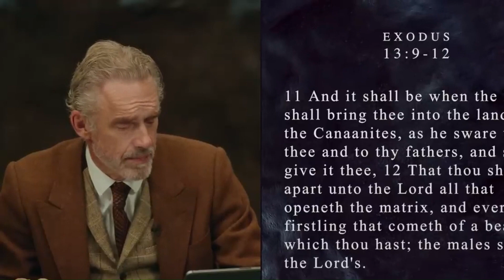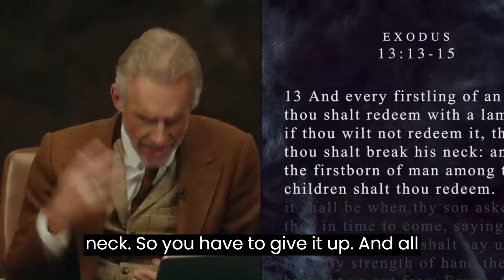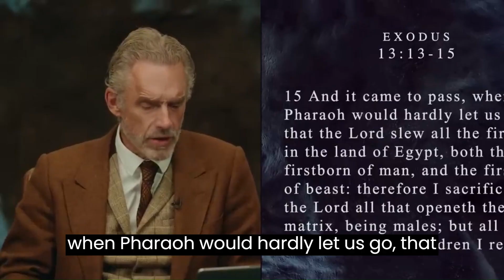"Sibling Rivalry in Exodus: Does God Favor Second Borns?"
In the intriguing exploration of "Firstborn vs. Secondborn in Exodus: God's Divine Choice," we delve into the biblical narrative of Exodus to uncover a fascinating aspect of divine favoritism. The Exodus story is rife with symbolism and meaning, and one of its lesser-known facets is the apparent preference that God displays for second-born children over first-borns.

Join us on this thought-provoking journey as we analyze the events in Exodus and dissect the reasons behind God's seemingly unusual choices. We'll explore the significance of birthright, the role of divine providence, and the implications for the larger narrative of liberation and faith.

This video promises to shed light on an often-overlooked aspect of the Exodus narrative and spark discussions about divine choices, sibling dynamics, and the greater spiritual messages contained within this ancient story. Dive into the biblical mysteries with us and gain a deeper understanding of God's divine plan in Exodus.

--Lose weight in every 24 Hours with the Weird Mediterranean Ritual. Click the link now:

--For fun & faster way to shed weight with Ikaria Lean Belly Juice, click the link now

--For quick and effect result for blood sugar and weight loss, click now the